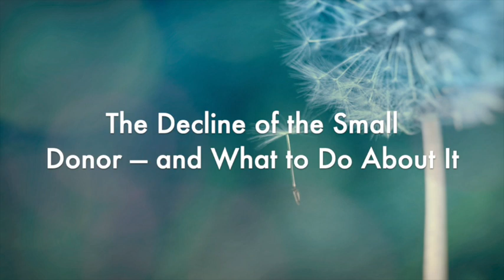Decline of the Small Dollar Donor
Our pipeline is emptying. The small donor is in decline. Katrina moderates the conversation between Nathan Chappell (author of The Generosity Crisis), Jill Davis (now at PanCan and loaded for bear from other experience), Maria Clark (Chief Evangelist at GoodUnited and "has-seen-under-a-lot-of-blankets" at large nonprofits), and Otis Fulton, PhD (social psychologist who will help us understand what the heck the humans are doing!).